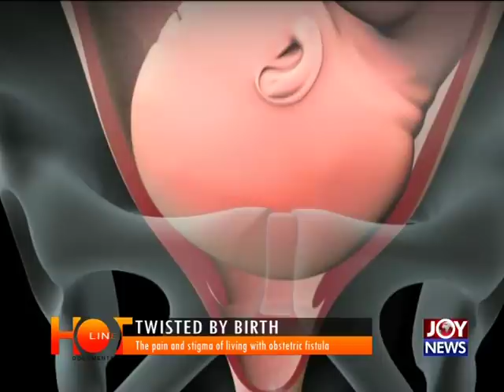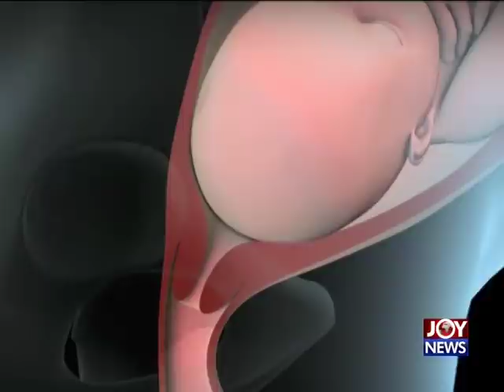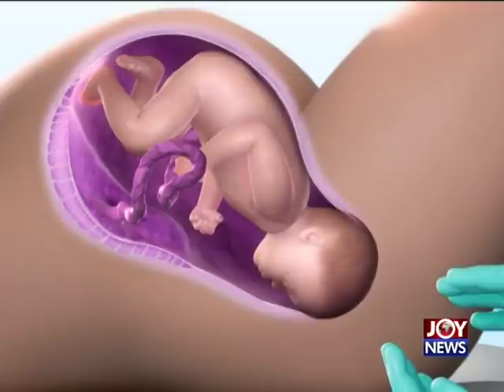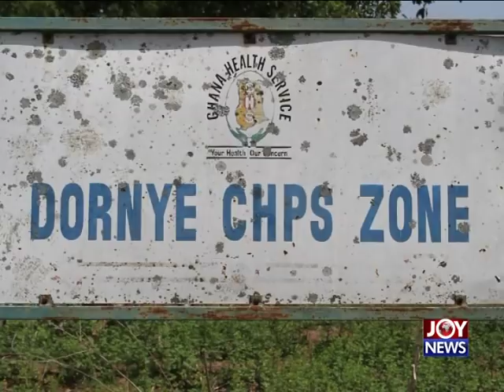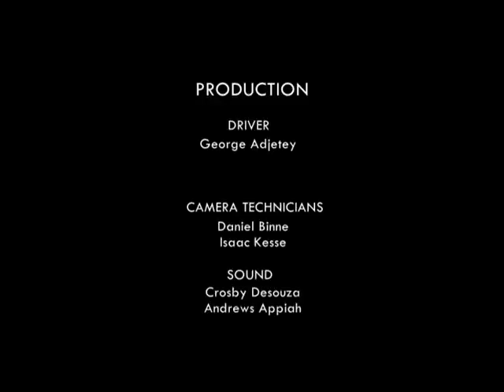Twisted by birth - Hotline Documentary on JoyNews (26-6-18)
The pain and stigma of living with obstetric fistula